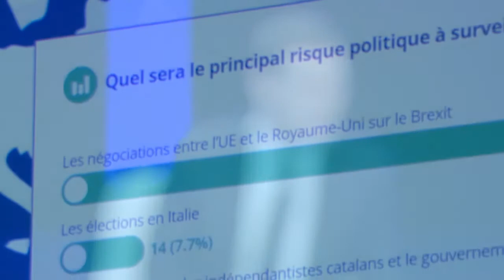Western Europe - will political risk diminish or increase in 2018?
Round table with :
Alastair Campbell, Consultant, Strategist, Communicator, Campaigner, Best-Selling Author and Former Director of Strategy and Communications to Tony Blair
Olivier Khayat, Co-Head CIB Division, Member of the Executive Management Committee, Unicredit
Tania Sollogoub, Economist, Political risk project Officer, Crédit Agricole
Natacha Valla, Head of the Policy and Strategy Division of the Economics Department, European Investment Bank